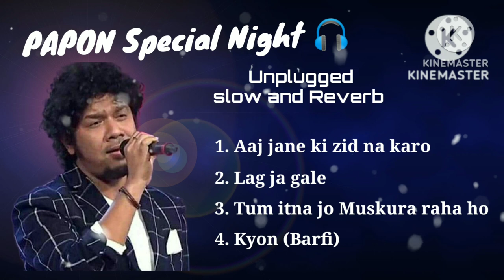Papon Special Night//Unplugged//slow and Reverb.